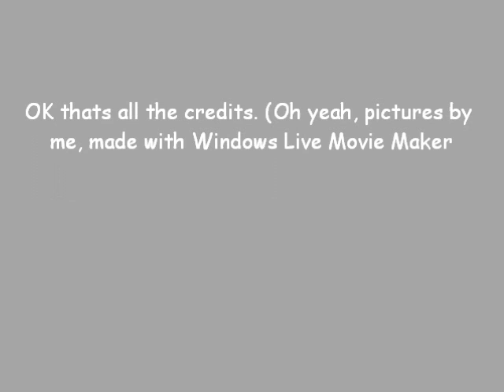An Innapropriat Christmas Song